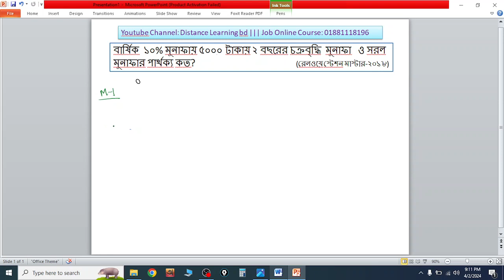আমি যেভাবে চাকরি পেয়ে থাকিঃ কঠিন অংকের সহজ নিয়ম | পার্টঃ ০১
এই ভিডিও সিরিজে আমি চাকরির পরীক্ষায় আসা কঠিন অংকের সহজ নিয়ম দেখাব। এই অংকগুলো এই নিয়মে করলে আপনার একাধিক চাকরি হবে ৬ মাসের মধ্যেই।

অনলাইন ব্যাচের জন্য নিচের নম্বরে কল দিন
সহকারী পরিচালক (প্রবাসী কল্যাণ মন্ত্রণালয়)